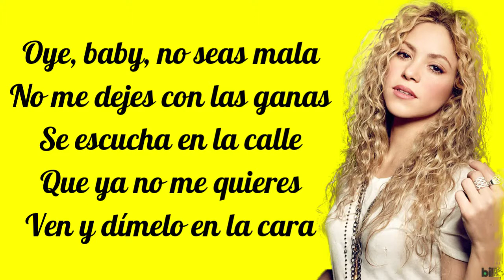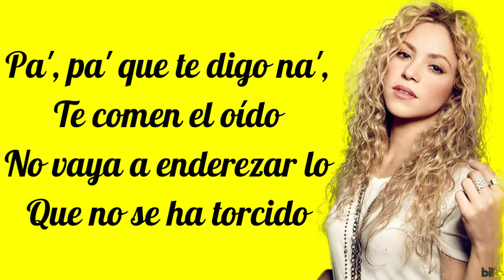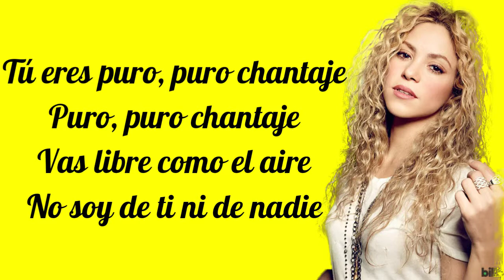Shakira - Chantaje ft. Malina 🎵 (lyric/Letra video)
[LYRIC]

[Letra de "Chantaje" ft. Maluma]

Cuando estás bien te alejas de mí
Te sientes sola y siempre estoy ahí
Es una guerra de toma y dame
Pues dame de eso que tienes ahí
Oye, baby, no seas mala
No me dejes con las ganas
Se escucha en la calle
Que ya no me quieres
Ven y dímelo en la cara

[Pre-Coro: Shakira, Maluma]
Pregúntale a quien tú quieras
Vida, te juro que eso no es así
Yo nunca tuve una mala intención
Yo nunca quise burlarme de ti
Conmigo ves, nunca se sabe
Un día digo que no y otro que sí
Yo soy masoquista
Con mi cuerpo un egoísta

[Coro: Ambos, Shakira, Maluma]
Tú eres puro, puro chantaje
Puro, puro chantaje
Siempre es a tu manera
Yo te quiero aunque no quiera
Puro, puro chantaje
Vas libre como el aire
No soy de ti ni de nadie

[Verso 2: Maluma, Shakira]
Como tú me tientas, cuando tú te mueves
Esos movimientos sexys, siempre me entretienen
Sabes manipularme bien con tus caderas
No sé porque me tienes en lista de espera
Te dicen por ahí que voy haciendo y deshaciendo
Que salgo cada noche, que te tengo ahí sufriendo
Que en esta relación soy yo la que manda
No pares bola' a toda esa mala propaganda

[Puente: Maluma, Shakira]
Pa', pa' que te digo na', te comen el oído
No vaya a enderezar lo que no se ha torcido
Y como un loco sigo tras de ti, muriendo por ti
Dime qué hay pa' mí, bebé (¿Qué?)

[Post-Coro: Ambos, Shakira]
Eh-eh-eh, nadie
Eh-eh-eh, nadie
Eh-eh-eh, nadie

[Post-Coro: Ambos, Shakira]
Eh-eh-eh, nadie
Eh-eh-eh, nadie
Eh-eh-eh, nadie
Eh-eh-eh-eh-eh-eh

[Outro: Maluma, Shakira]
(Alright alright, baby, Shakira, Maluma) Pretty boy
(You're my baby loba, Colombia, you feel me?) Pretty boy